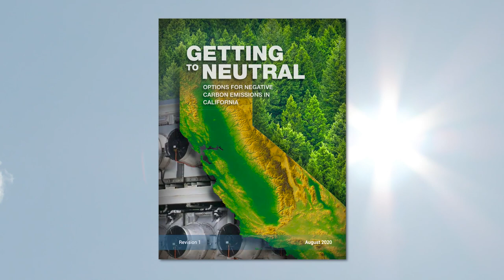California's Path to Carbon Neutral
California is a pioneer in researching the impacts of and solutions to climate change.  Getting to carbon neutral - or net zero carbon emissions - is key to curbing our increasingly warming planet. Dr. Roger Aines of the Lawrence Livermore National Laboratory talks with Climate Now's James Lawler about the latest research on ways to capture carbon. [5/2022] [Show ID: 37993]